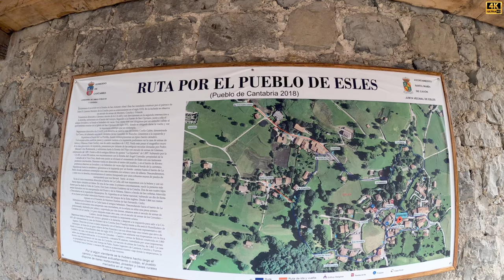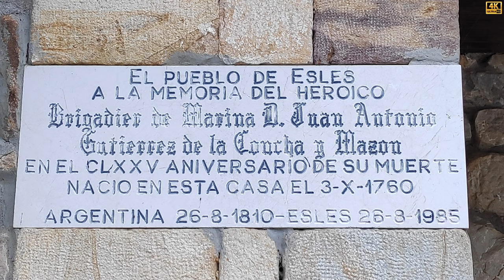ESLES – SANTA MARIA DE CAYÓN – VALLES PASIEGOS - CANTABRIA 4K – Pueblo de Cantabria en 2018 !!!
Esles es una localidad del municipio de Santa María de Cayón (Cantabria, España). Se encuentra a 240 metros de altitud y a pocos kilómetros de la capital municipal, Santa María de Cayón. Esles es el pueblo más importante, desde el punto de vista arquitectónico, de todo el municipio de Santa María de Cayón. En él se pueden ver numerosas casas señoriales blasonadas ubicadas en amplios jardines, alternadas con casas tradicionales.
En Esles nacieron el brigadier de la marina Juan Antonio Gutiérrez de la Concha (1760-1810) y el actor y director Ramón Pereda (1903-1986). El pintor madrileño Fernando Bermejo (1949) está vinculado a esta localidad.
PUEBLO DE CANTABRIA 2018.
Su iglesia parroquial del siglo XVII tiene una torre construida en piedra arenisca a comienzos del siglo XX y dispone de un gran retablo en su interior, también existen diversas capillas y ermitas de los siglos XVI al XVIII en el conjunto urbano.
En Esles se pueden ver numerosas casas señoriales blasonadas ubicadas en amplios jardines, alternadas con casas tradicionales. En el barrio La Calle, junto a una vieja bolera, está la casa donde nació el Brigadier de Marina Juan Antonio Gutiérrez de la Concha, que acompañó a Antonio Malaspina en la "vuelta al mundo" a finales del siglo XVIII y regentó importantes cargos de gobierno a lo largo del XIX. La casa es de piedra de sillería y tiene un arco en la fachada. Sobre uno de los machones aparece el blasón de esta familia y una inscripción que hace referencia al personaje que allí nació.
Frente a ella, orientada a la solana, otra magnífica casa solariega presenta en la fachada un gran escudo con las armas de Gutiérrez, Concha y Montero. En el barrio El Arroyo encontramos otra casa solariega, construida en 1821 sobre el solar de una antigua torre de los González-Camino. Tiene un amplio balcón corrido sobre un arco y, en uno de los machones hay un escudo con las armas de González-Camino-Güemes y Cotero, mientras que en el otro aparece un reloj de sol.
En el mismo barrio se encuentra la capilla de San Antonio Abad, construida en 1670 bajo la advocación de Nuestra Señora del Patrocinio. Fue erigida por Lorenzo Montero de la Concha, cuyas armas están presentes en el escudo que preside la espadaña y en la portada del solar que se sitúa frente a la misma.
En la finca Cotubín destacan amplios jardines que bordean la capilla y la casa, construida en 1860. Esta finca pertenece a la familia González-Camino, en la que destaca como personaje ilustre el general Fernando González-Camino y Aguirre, jefe del Estado Mayor durante la última etapa de la dictadura franquista.
En el barrio La Portilla está el solar del filósofo, abogado y escritor Marcial Solana González-Camino. A su entrada nos recibe una gran portalada coronada con un escudo que da paso a la majestuosa casa señorial cuya fachada está presidida por dos escudos más. Uno de ellos no tiene armas labradas y en el campo aparece un reloj de sol. El otro escudo representa las armas de González-Camino, Güemes y Cotero. A escasos metros está la finca La Cueva, tras ella, junto al arroyo de Vallenares y a los pies de un pequeño hayedo, está la Iglesia Parroquial de San Cipriano, del siglo XVII, aunque la torre corresponde a 1920. En su interior existen tres retablos de gran interés artístico, al igual que algunas imágenes y la pila bautismal.
Fuente: Wikipedia
Desde el centro de Esles, junto a un bebedero muy bonito, sale la ruta que sube hasta el Hayal de Esles, o hasta las Cascadas.